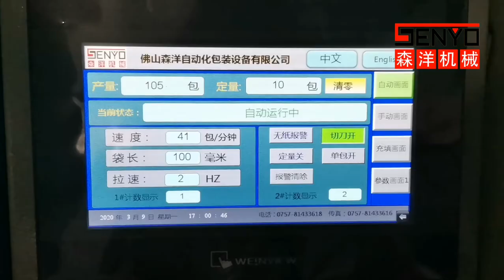Automatic screw packing machine